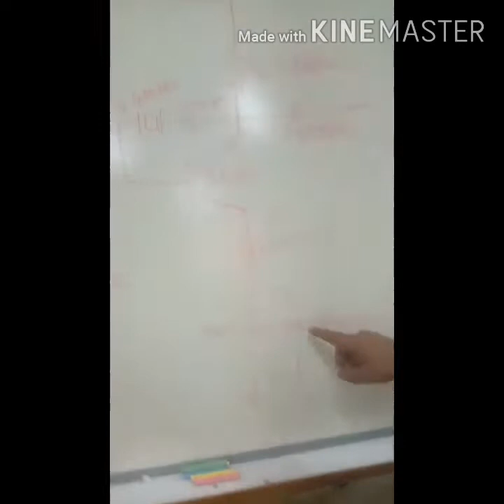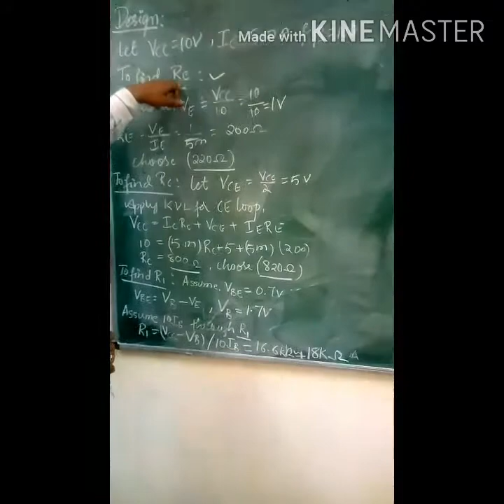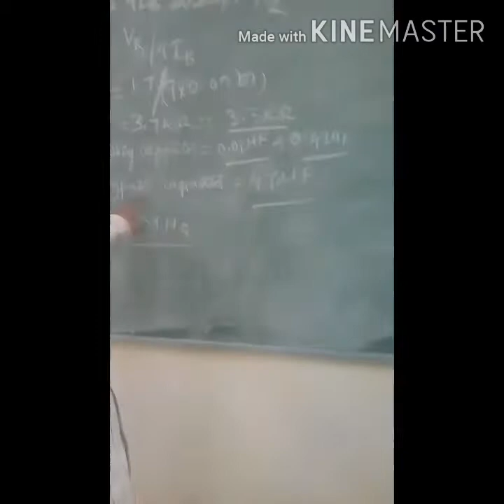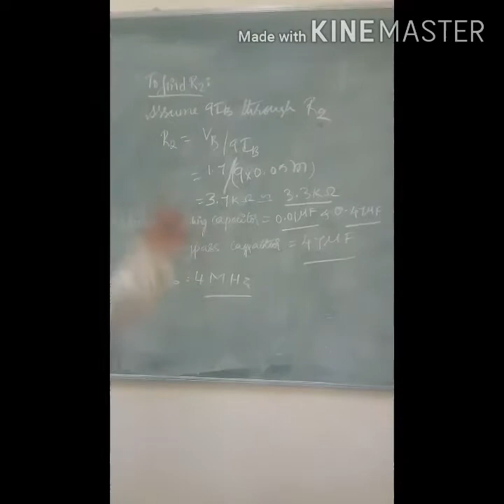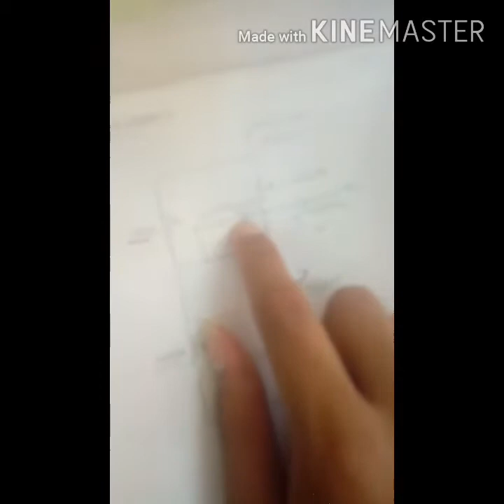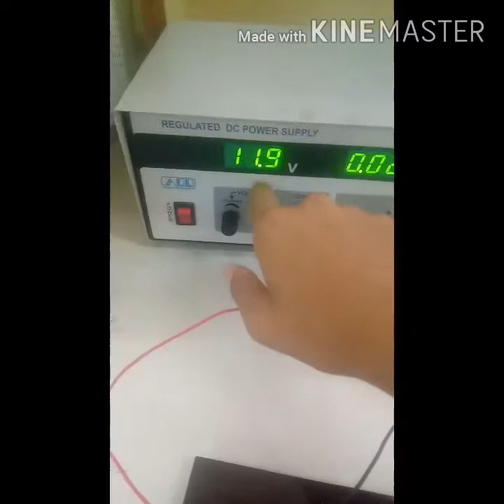Crystal oscillator Experiment